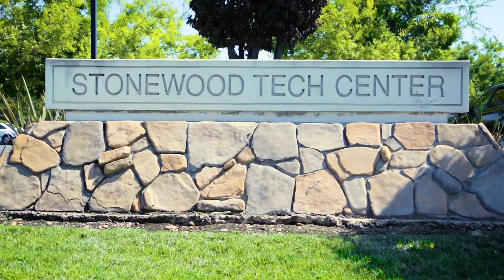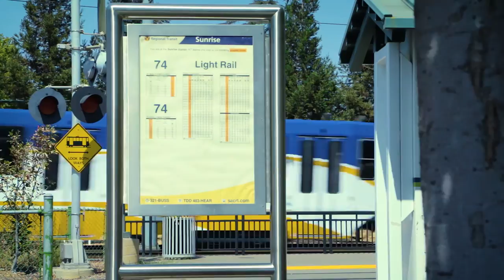Tiner Commercial Citrus